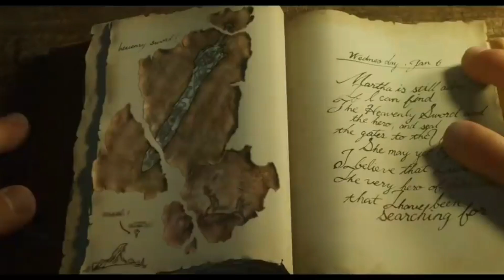A boy on a thrilling adventure risking everything to save his mom from a dangerous situation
1. This video is also for teaching purposes.
2. I only used bits and pieces of videos to get the point across where necessary.
3. It is not transformative in nature.
4. This video has no negative impact on the original works {It would actually be positive for them}